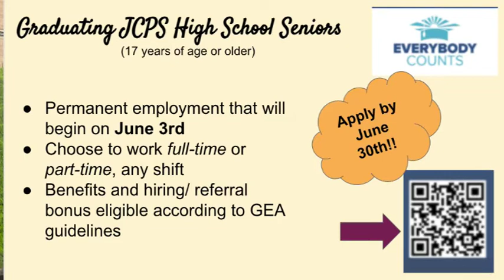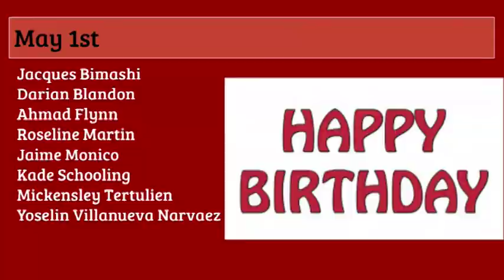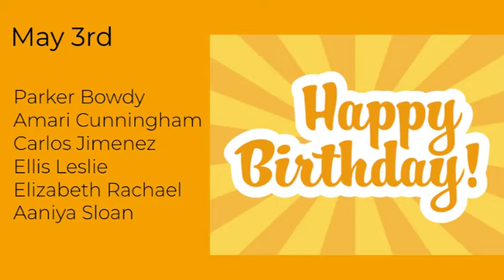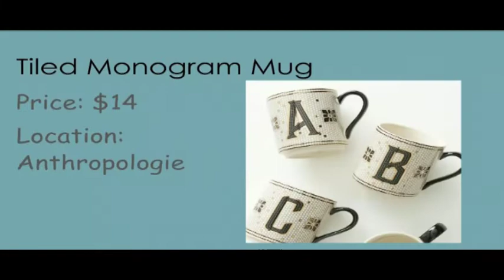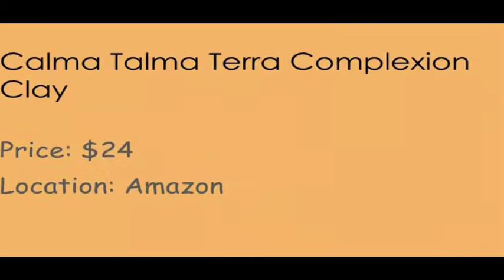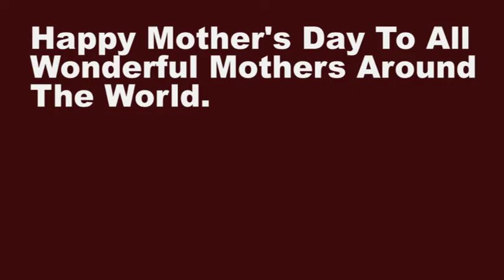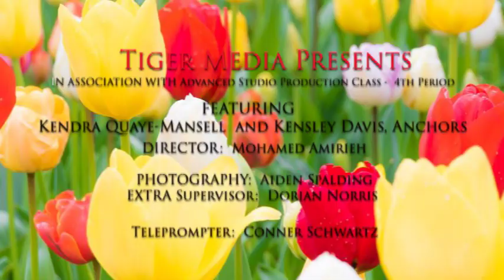FCTV May 5, 2022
Fern Creek High School End of Year Announcements ~ Mother's Day Gifts ~ Happy Mother's Day Moms~Happy Birthday